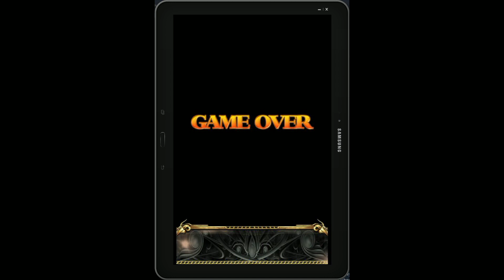Bug Princess Duel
New Arcade plane shooter from Toast. Sorry for no sound. Still trying to figure out how to use this new Mirror software.